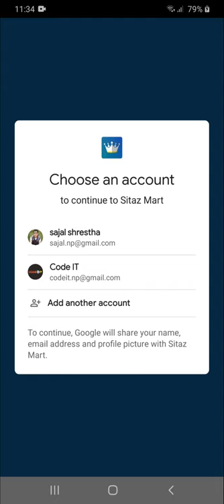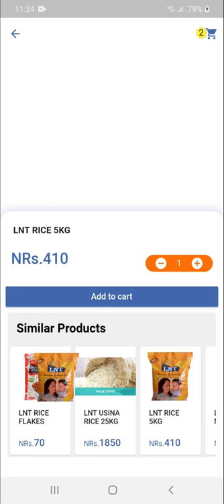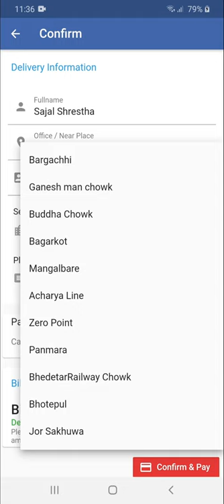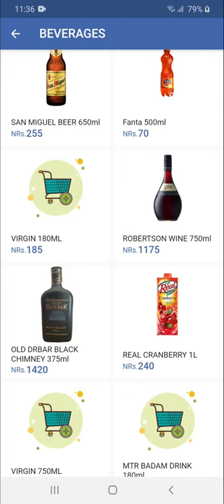We are launching our new apps in market soon.